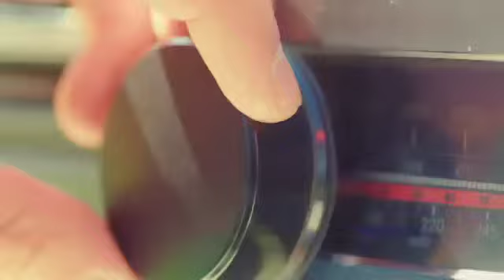Beconase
Non-drowsy Beconase Hayfever is highly effective medication for treating and preventing airborne allergies such as hayfever, dust and pet allergy any time.